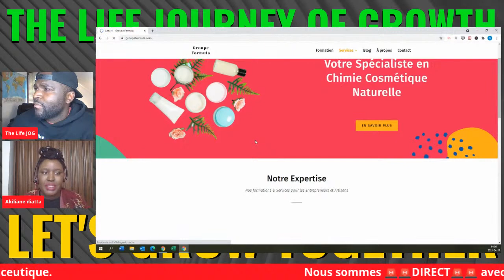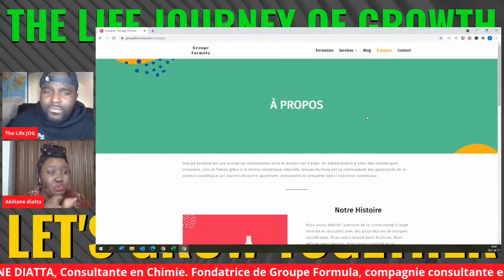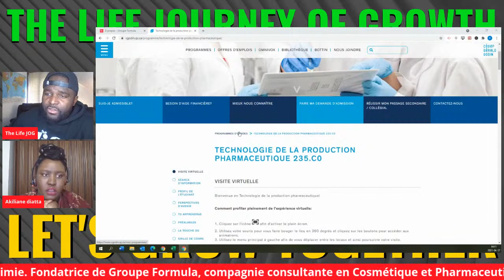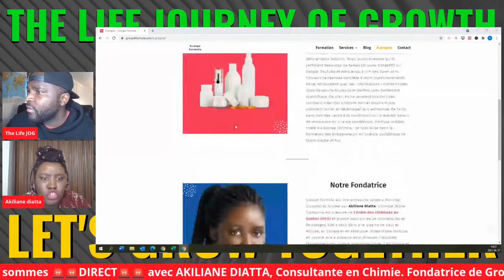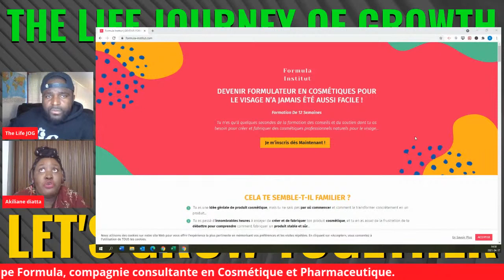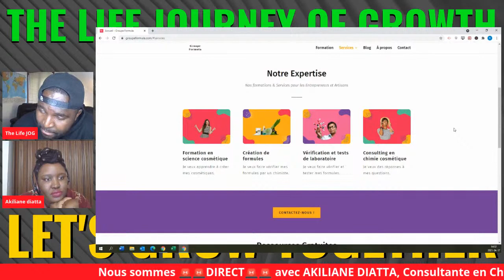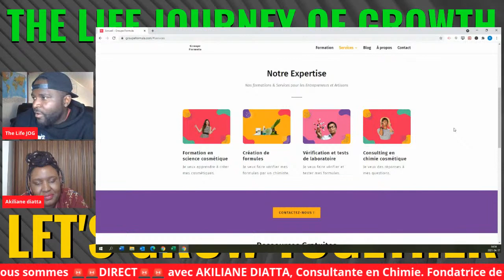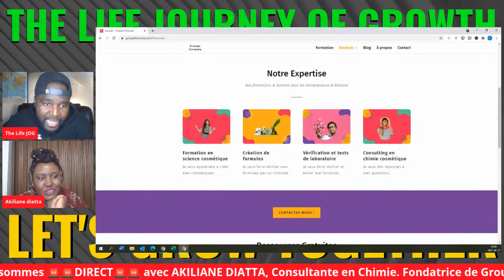Parcours d'une Entrepreneuse Chimiste avec Akiliane Diatta | The Life JOG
Comment est-ce que les laboratoires cométiques en France, au Canada et aux Etats-Unis fonctionnent?
Quel sont les processus d'évaluation chimique des marques cosmétiques?
Comment devenir un(e) consultante dans l'industrie de la cosmétique ou l'industrie pharmaceutique?
Si vous êtes intéressés par une carrière dans l'industrie pharmaceutique, venez poser vos questions.

Get to know us:

We are Louis and Rachel of "THE LIFE JOG" also known as "The Life Journey of Growth" We are the 1st channel of African diaspora that promotes growth and legacy mindsets, black love, repatriation, and the unity amongst Afrikans for both the French and English speaking Afrikan communities.

We create weekly video contents, LIVE Discussions, in both French and English in order to unite both the French and English communities.
Be part of the live DISCUSSION and bring your opinion for our next LIVE DISCUSSIONS:
✔️ Every TUESDAY at 21h00 EST (Canada/USA New York)
✔️ Every SATURDAY at 12h30 EST (Canada/USA) / 18h30 (France +2 GMT)